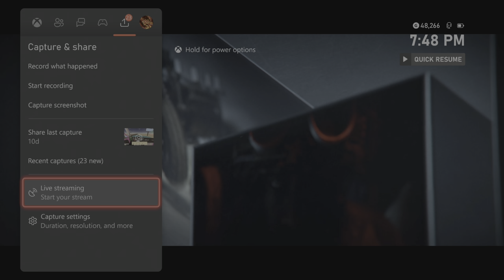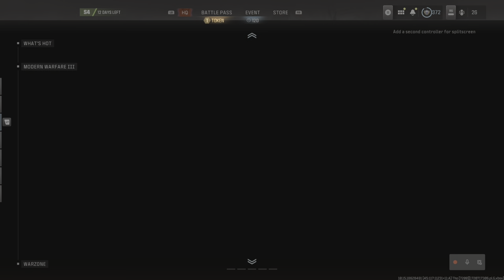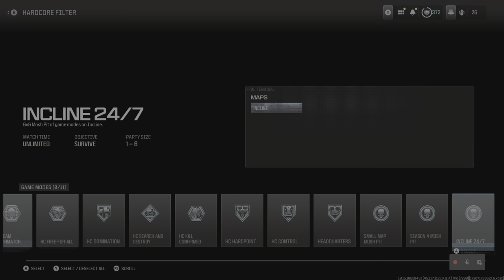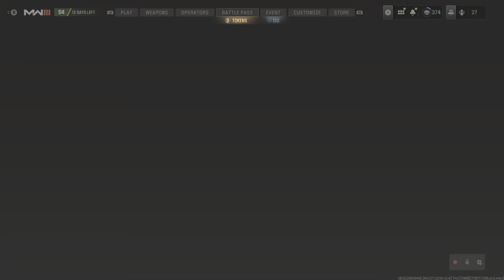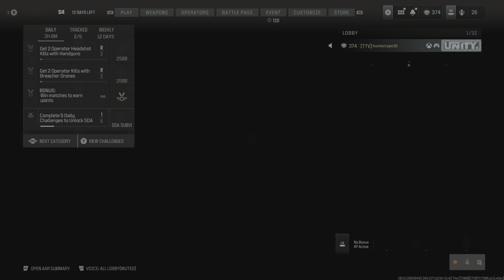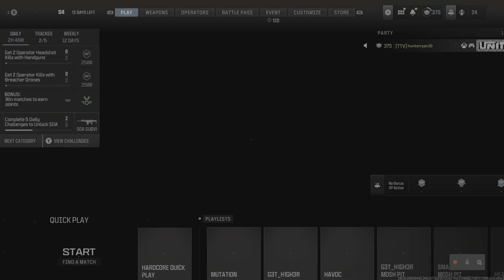Call of Duty 3 Call fo Duty Zombie/Hardcore TDM (First Recording With Sound)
the first part is Zombies and the second part is Hardcore Team Deathmatch
this my first video with right capturing card so if you have any advice you can leave it in the comments Below Thanks